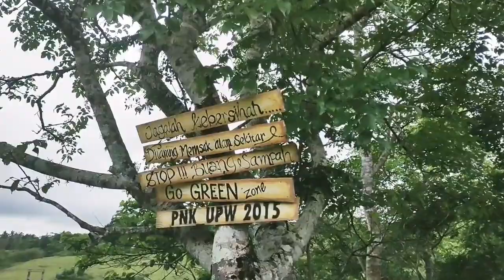EMBUNG OELOMIN, Kab. Kupang Ntt.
bagi kalian yang ingin mencari tempat rekreasi yang tak jauh dari kota dapat langsung ke lokasi ini. tempat ini biasanya juga di jadikan sebago tempat pemancingan ikan air tawar. nah, untuk foto bisa juga rekomendasi di bulan desember hingga bulan april. 😍🗺